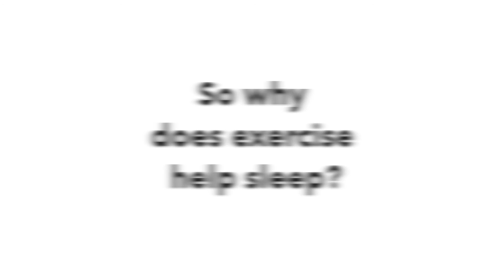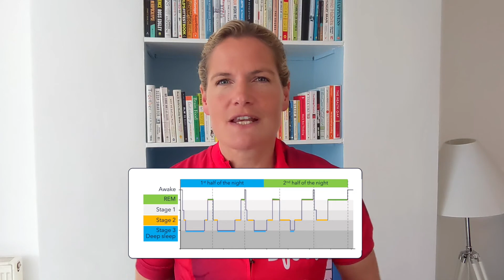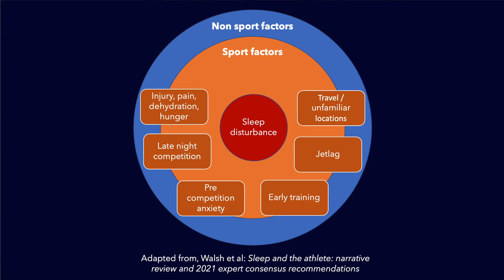Does exercise really help you sleep?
Even so-called sleep experts get it wrong sometimes! This week I've upped my training for the round GB row, and I've definitely seen an increase in night-time waking. Could increased exercise be to blame?

In this video I explain why we usually think about exercise as being good for sleep, and explain the most likely mechanisms. I also explain why professional athletes often struggle with sleep. Crucially, being physically fit doesn't make you immune to insomnia. In fact, excessive exercise - overtraining - is often characterised by sleep problems.

If you'd like to learn more, here's a link to one of the key reference papers by Neil Walsh & colleagues:

I mention the GB row! I'm raising money for the British Heart Foundation. If you have some spare change to donate I would be incredibly grateful. I'll be setting off on the 13th June 2021

My name is Dr Sophie Bostock and I'm a scientist turned Sleep Evangelist. My goal is to help individuals, teams and organisations to improve their happiness and performance by understanding how to make the most of their sleep.